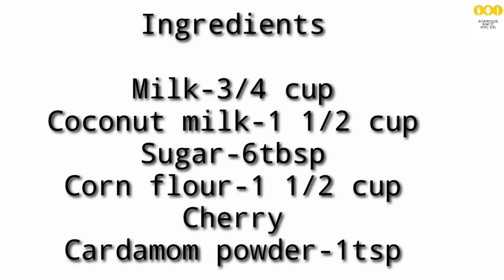The secret recipe of KALBEES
An easy recipe of a dessert you can easily make at home...
 read as half a cup  instead of one and half cup of flour